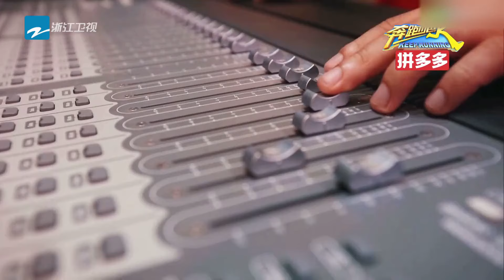张杰再唱代表作《这就是爱》狂飚高音！月亮下的对白 单纯的像小孩 纯享 | ZJSTV